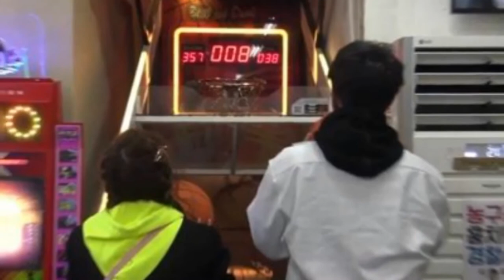DAILY DOSE OF DARA #1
lovin dara so much
MYFRIEND REQUESTED THIS!! :)